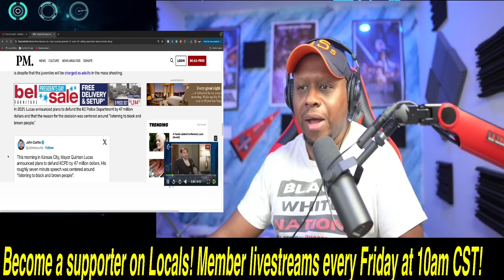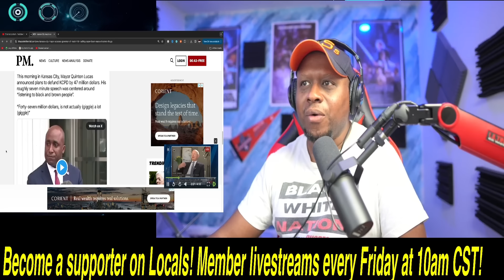WOKE Kansas City Mayor SHOCKINGLY DEFENDS MURDEROUS juveniles KILLING a woman at Super Bowl Parade!